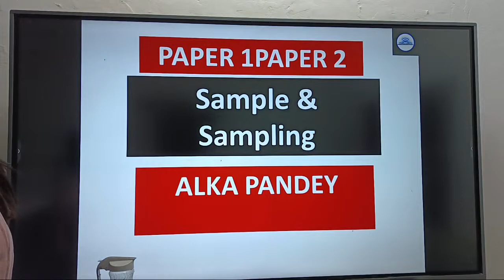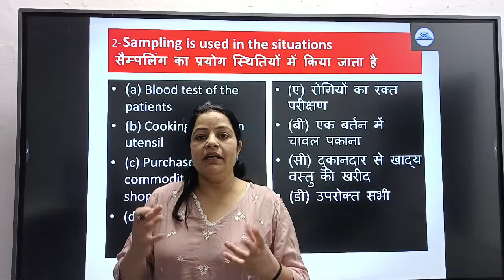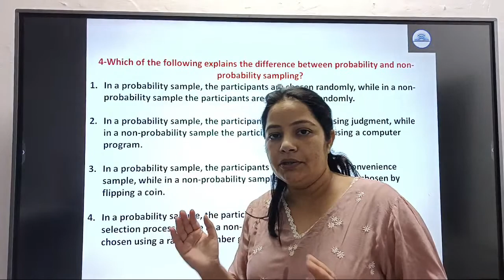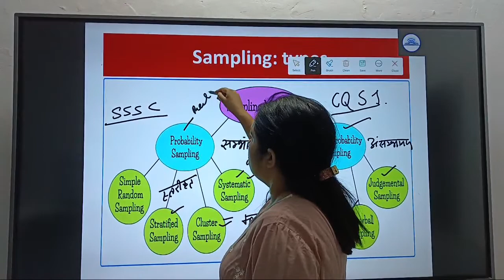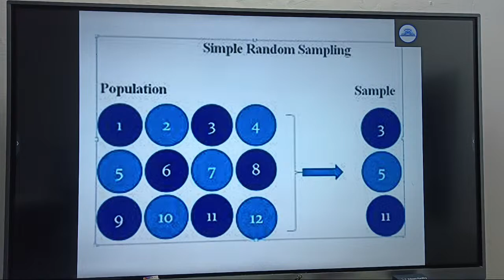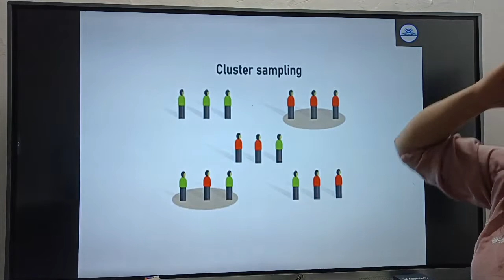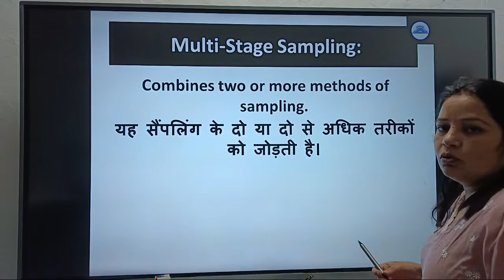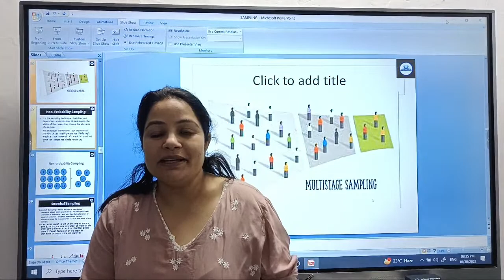Sample and sampling techniques with questions and answers UGC NET Dec 2023 || Paper 1 and paper 2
GYANSTHALI: Expect Success here.

Hello learners 😊
I'm Alka Pandey an educator and motivator. Your one stop UGC NET Paper 1 and Paper 2 Education Mentor. I will be discussing complete Paper 1 and paper 2 (UNIT-1 to UNIT-10) in detail and structured way (Unit Wise & Topic Wise) as per the new pattern of NTA UGC NET-2023 in Hindi and English.

If you choose us -
1⃣ Structured Classes
2⃣ Mock Test/PYQ's  on the application
3⃣ PDF NOTES
4⃣ Doubt Clearing Sessions

This You Tube channel will serve as the portal to success for NTA aspirants who have the willingness to crack it
You can crack it ! Believe in yourself and NET/JRF is yours's